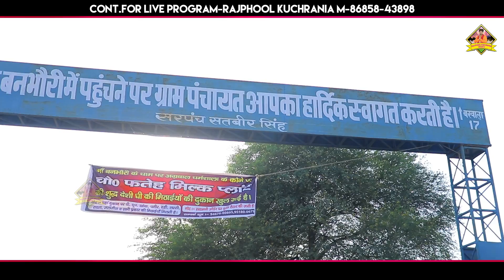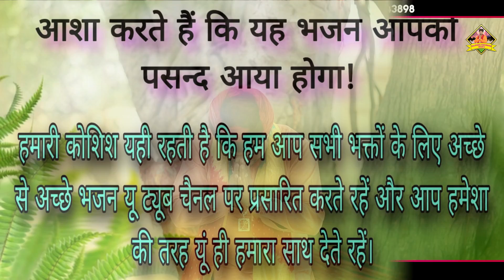मात बनभौरी आली री... भजन गायक मा. राजफूल कुचरानियां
New Bhakti Bhajan

✍  Title :- मात बनभौरी आली री...

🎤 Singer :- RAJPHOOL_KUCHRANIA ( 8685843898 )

✍  Writer :-  Sachin Jangra

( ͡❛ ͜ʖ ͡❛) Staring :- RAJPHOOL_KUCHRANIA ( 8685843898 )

♞  Cinematography :-  Sandeep lohan

( ͡❛ ͜ʖ ͡❛)  Art Designer :- Deepak lakha

🎼  Edit & DI Colourist :- Rajphool kuchrania

⚜️  Directed By :-  Mr. Hardik kuchrania

🌹  Spl. Thanks :- Mr. Rafik uchana

ⓒ  Label & Copyrights :- Rajphool Kuchrania Movies

⌚  Aashirwad :- MATA RANI

► Rajphool Kuchrania Movies Owner:- Rajphool Kuchrania  (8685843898)